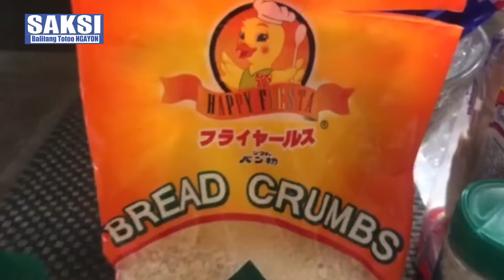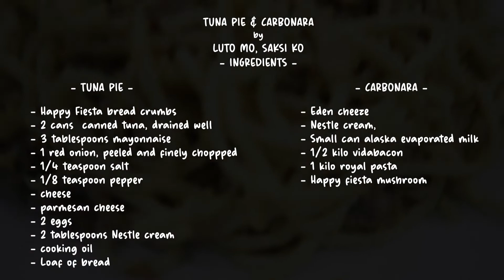LEVEL UP NA CRISPY TUNA PIE AT MASARAP NA CARBONARA GAMIT ANG HAPPY FIESTA